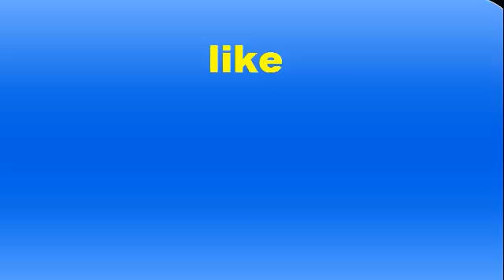रणबीर कपूर ने हाल ही में आलिया भट्ट Ranbir Kapoor recently accepted his relationship with Alia Bhatt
Ranbir Kapoor recently accepted his relationship with Alia Bhatt. Although the news of their relationship has remained in the headlines for a long time. But now it seems that the two families have also given their green signal to their relationship. Apart from Ranbir and Alia, there is a lot of closeness in the families of both, Bollywood actor Ranbir Kapoor has recently accepted his relationship with Alia Bhatt. Although the news of their relationship has remained in the headlines for a long time. But now it seems that the two families have also given their green signal to their relationship. Apart from Ranbir and Alia, there is a lot of closeness in the families of both. Actually, we are saying this because Ranbir's father and veteran actor Rishi Kapoor had recently thanked the Bhatt family on social media. On the other hand, Mama Neetu Kapoor also comments on Ali's photographs.